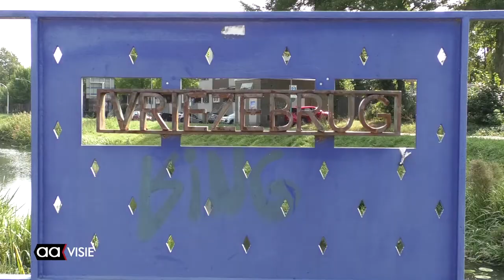Gina Rozema pleit voor veilig oversteken